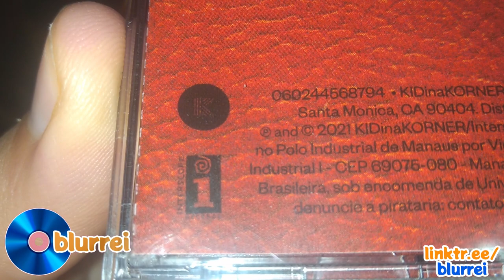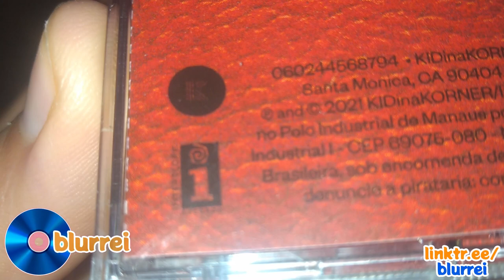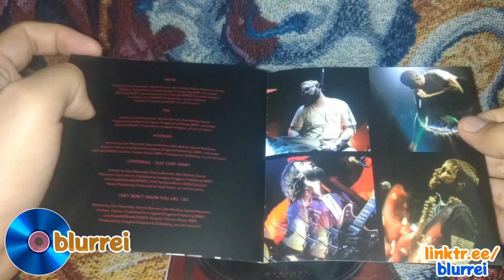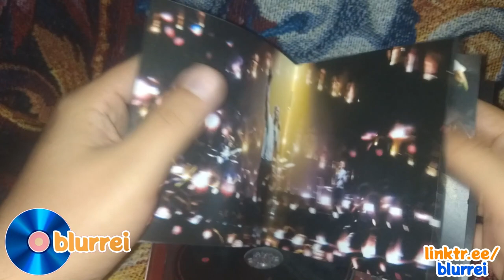Unboxing CD Imagine Dragons Mercury Acts 1 & 2